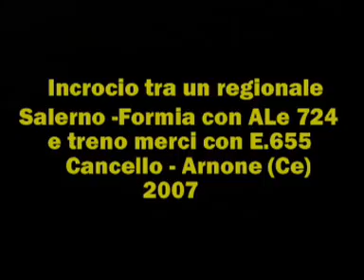Incrocio in stazione tra una Ale 724 e un Caimano E.655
Un complesso di Ale 724 e rimorchiate effettuanti un regionale Napoli Campi Flegrei - Formia incrocia un treno merci con una E.655 in testa nella stazione di Cancello - Arnone